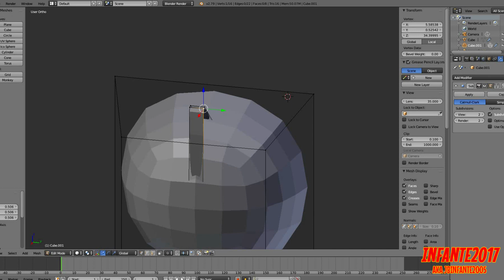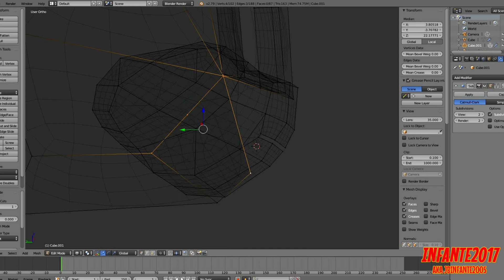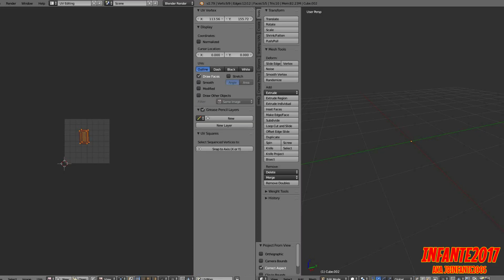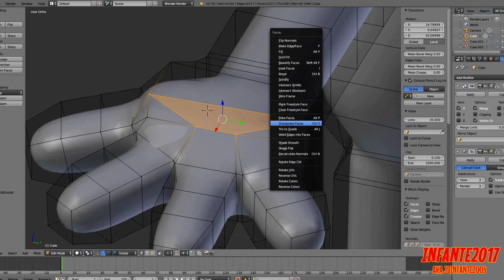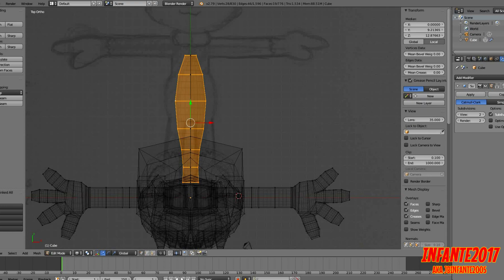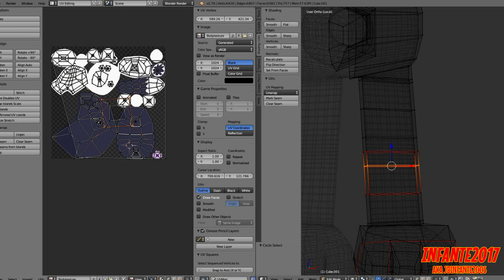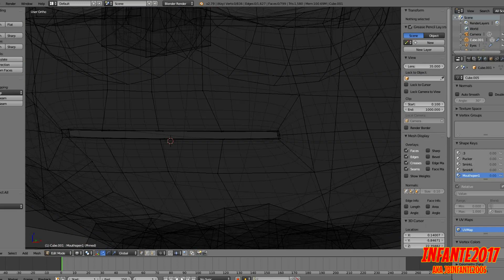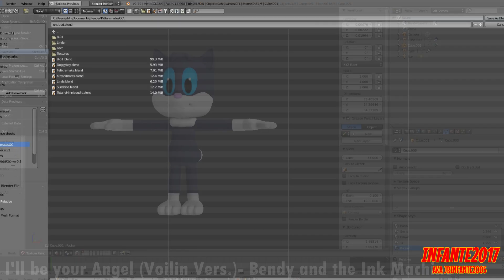(Re)Making Kittanimates' OC from blender to SFM (Timelapse/Blender)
Here's a timelapse on what I've been doing lately. It took me a lot of time to make this model from scratch.
A model for my good friend and an SFM animator, Kittanimates. Link to her channel: